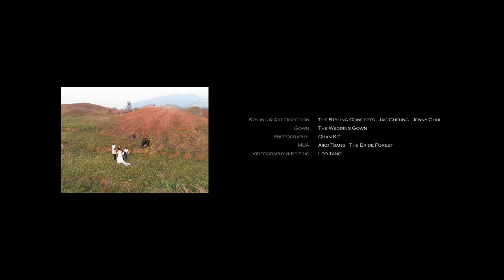Pre wedding shoot Scarlett & Hay | BTS video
Client : Scarlet @scl2222 & Hay
Photography : @ctkkit
Styling & Art Direction : @thestylingconcepts @jac.cheung @jenny_theprofile
Gown : @theweddinggown_official
MUA : @aikotsangmakeup @thebridesforest
Videography : @le0tang